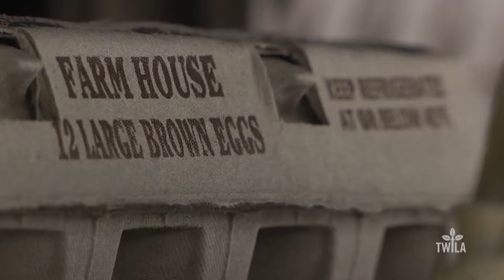New USDA Secretary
When you think of the USDA, what image comes to mind?  You might picture tractors rolling through fields or an old dairyman milking his cows. The U.S. Department of Agriculture works with all areas of the ag industry, but they are also working hard to protect you. This week, TWILA's Karl Wiggers explains why President Trump’s nomination for the Secretary of Agriculture is important for the farmer and consumer alike.